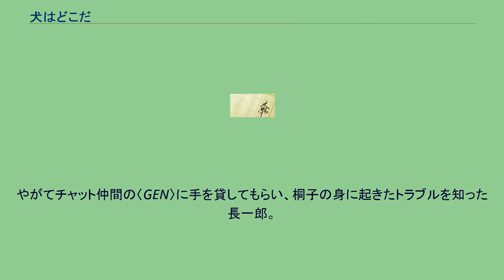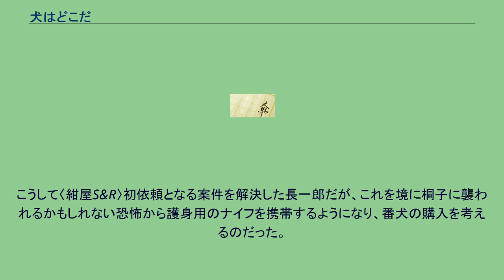犬はどこだ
『犬はどこだ』（いぬはどこだ）は2005年7月21日に東京創元社から刊行された米澤穂信の推理小説。
犬探し専門を掲げて探偵事務所を開業した紺屋長一郎が、助手の半田平吉と共に開業後初依頼となる調査に取り組む。
物語は仕事を分業した長一郎とハンペーの一人称が交互に代わりながら進んでいき、それぞれの調査が交差していくことで真相の全体像を明らかにしていく構成となる。
2008年2月29日に創元推理文庫から文庫版が発売された。
本作刊行前まで高校生を主人公とした作品を発表してきた著者が、初めて年齢層を引き上げた主人公を描いた作品。
また「自衛」というテーマが根底にあるため、それを反映した結末となる。
なお、本作は「〈紺屋S&R〉」の冠を取った「〈S&R〉シリーズ」の第一作として、今後も続編が予定されているが、現在までにシリーズ作としてはこの1作しか刊行されていない。
このミステリーがすごい! 2006年版では8位を記録する。
皮膚病が原因で仕事を辞めて東京から故郷の谷保市に帰郷した紺屋長一郎は、再出発の道として調査事務所〈紺屋S&R〉を開業した。
仕事内容は犬探しのみを標榜していた長一郎だったが、最初の依頼人である佐久良且二から依頼されたのは仕事を辞めて東京から谷保市に戻っているはずの孫娘・桐子を探してほしいというものだった。
さらに2人目の依頼人の百地啓三から谷保市と峠道を挟んで隣接している小伏町谷中の神社から見つかった古文書の解読を依頼される。
2つの依頼を前に長一郎は、ひょんなことから雇った探偵志望の後輩・半田平吉（ハンペー）に古文書の解読を任せ、自身は桐子の捜索を開始する。
長一郎は、桐子のかつての仕事先や親類そして友人から話を伺っていく内に桐子の足取りを掴んでいく。
しかし、そこから浮かび上がったのは桐子の不思議な行動と、窺い知れる人物像の齟齬だった。
一方、ハンペーは古文書の謂れを聞こうと歴史の専門家探しに乗り出し、それにより20年前にも同様の調査をしていた亡き郷土史家・江馬常光著の『戦国という中世と小伏』に解読の糸口を見つけるが、練馬ナンバー黒のフォルクスワーゲンビートルに載った何者かが少しずつハンペーに接触し始めていた。
さらに江馬の後から古文書を調べていた人物として佐久良桐子の名が浮上する。
やがてチャット仲間の〈GEN〉に手を貸してもらい、桐子の身に起きたトラブルを知った長一郎。
紆余曲折を経て古文書の謂れに辿り着いたハンペー。
2人の調査が少しずつ交差していったとき、長一郎はこれから発生しようとしている「事件」の全容を突き止める。
『戦国という中世と小伏』に記された古文書（制札、借用書）の存在の背景には、戦国時代、他の土地と同様に略奪の危機に晒される中で生きていくための手段を採ってきた谷中の百姓達の姿が映されていた。
そして谷中の山中には有事の際の避難生活場及び防御施設として「谷中城」があったと言われていた。
佐久良桐子は、個人サイト内でハンドルネーム〈蟷螂〉にネット上で付き纏われ、やがて〈蟷螂〉に素性を特定され実生活にも手が伸び、彼に自宅に上がられたうえ強姦されてしまっていた。
そのために彼女は仕事を辞さざるを得なくなるまで追い詰められていた。
閉鎖された個人サイトのログの記述から桐子が且二に気付かれずに且二の家の2階に逃げたことを突き止めた長一郎は、2階に残された日記から桐子が「谷中城」に身を潜めていると推理する。
その後、長一郎と勘違いしてハンペーをつけてきた黒ビートルの男で桐子の警護をしていた〈阿部調査事務所〉の探偵・田中から〈蟷螂〉こと間壁良太郎の詳細、警護の隙に襲ってきた間壁を桐子が刺したことを間壁が弱みとして握っていることを伝えられ、ハンペーの調査報告書に目を通したとき、長一郎は桐子失踪に潜む真相に気付く。
ハンペーが『戦国―』を借りに行った図書館の外で出会った学生の鎌手、彼こそが桐子を付け回していた〈蟷螂〉こと間壁良太郎だった。
だが、間壁を刺し、谷保市まで逃走した桐子の目的は、谷保市内であえて自身の痕跡を残すことで「谷中城」があったとされる場所に間壁をおびき出し、彼を殺害することにあった。
桐子を止めるためハンペーや梓の協力を得て山中の「谷中城」に急行するが、到着した頃にはすでに桐子は犯行を済ませた後だった。
全てを失うことなく計画を完遂した桐子を前に長一郎は、且二の依頼を受けて探していたことを告げながら、桐子に何も悟られないように立ち去ることしか出来なかった。
こ...